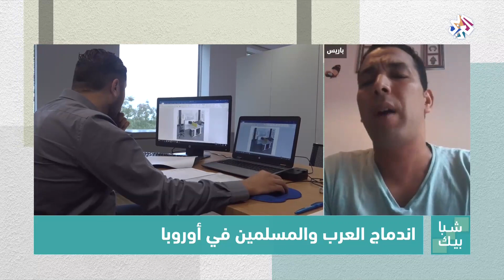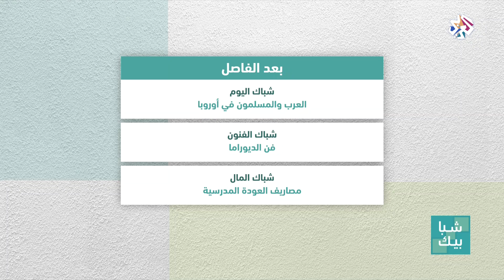شبابيك | اندماج العرب والمسلمين في أوروبا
تعتبر العمليات الإرهابية والمعاملات العنصرية أبرز مشاكل المسلمين والعرب في أوروبا رغم سعيهم إلى الاندماج في المجتمعات الأوروبية بعد تغيير نظرة الأوروبيين عنهم بسبب الأحدث الإرهابية التي ارتبطت بمسلمين أو عرب.